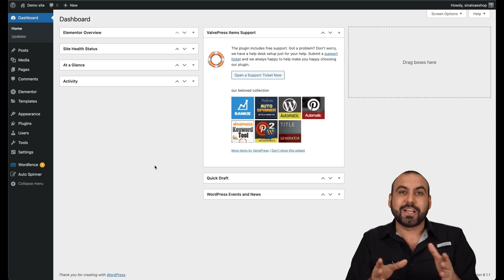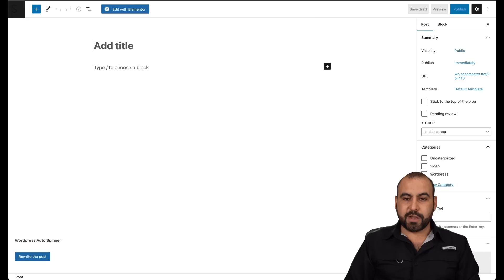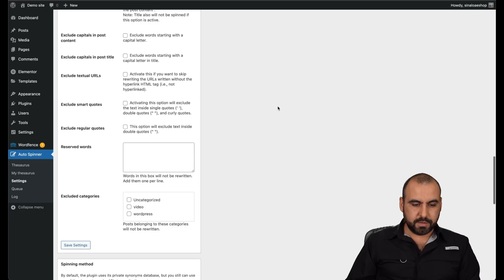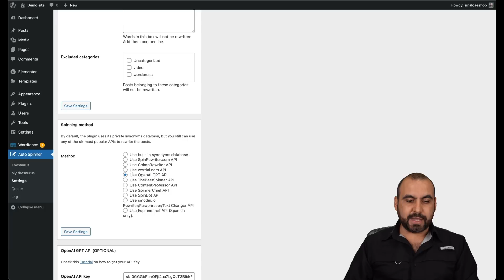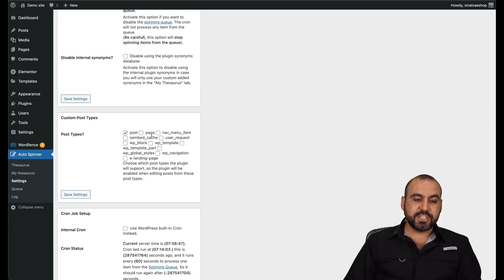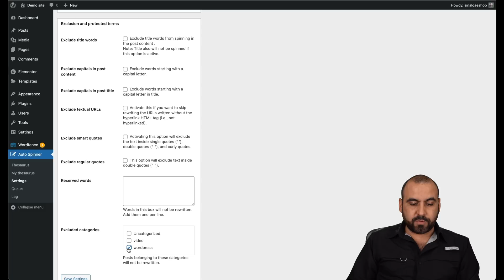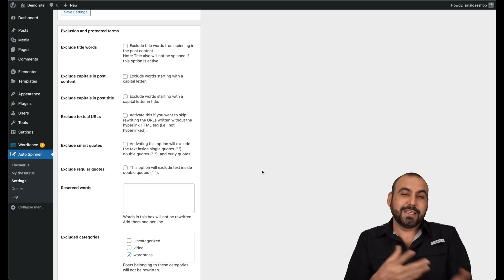Unlock the Secret to Fresh Content with the best WordPress Auto Spinner Plugin!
🚀 Are you ready to take your WordPress game to the next level? Look no further! In this video, we'll explore the revolutionary GPT AI WordPress Auto Spinner, a plugin that will transform your blogging experience forever! Say goodbye to duplicate content and hello to fresh, unique articles on autopilot! 🤖

💡 Discover how this powerful plugin rewrites your WordPress posts automatically by replacing words and phrases with their synonyms, generating engaging and original content for your audience. Plus, with support for multiple APIs and languages, the possibilities are endless! 🌎

🔥 Watch as we demonstrate the key features of the GPT AI WordPress Auto Spinner, including:

Automatically spinning WordPress posts
Spinning post titles & slugs
Autoblog support for set-and-forget automation
WooCommerce integration
Custom thesaurus, reserved words, and excluded categories
Full control over the synonyms database
✨ Join us on this exciting journey and learn how to unleash the full potential of your WordPress site with the most advanced Auto Spinner plugin powered by GPT AI. Don't miss out on the blogging revolution - click the play button now! 🎬"